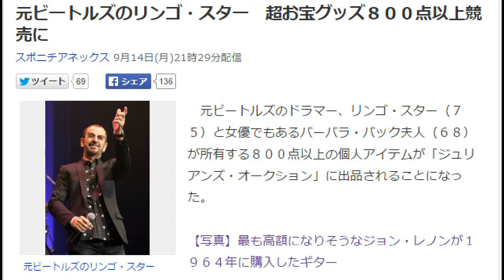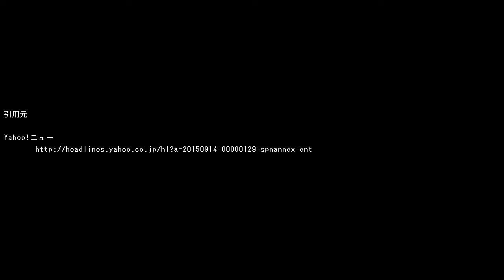元ビートルズのリンゴ・スター 超お宝グッズ８００点以上競売に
元ビートルズのドラマー、リンゴ・スター（７５）と女優でもあるバーバラ・バック夫人（６８）が所有する８００点以上の個人アイテムが「ジュリアンズ・オークション」に出品されることになった。

【写真】最も高額になりそうなジョン・レノンが１９６４年に購入したギター

　きっかけは１３年から１４年にかけてロサンゼルスのグラミー・ミュージアムで開催されたリンゴ本人の人生と音楽をテーマにした展示イベント。それに併せてリンゴは自宅の倉庫から“記念品”を探しだしていたという。しかしその後「このたくさんの品々と自分たちは今後どう向き合っていくんだ？ほとんどが２０年以上も見ていなかったし…」と苦悩。それがオークションへの出品につながった。

　目玉はリンゴ自身が１９６３年に購入し「キャント・バイ・ミー・ラブ」や「オール・マイ・ラビング」のレコーディングにも使ったラディックのブラック・オイスター・ドラムセットで落札価格は３０万ドル（約３６００万円）から６０万ドル（約７２００万円）。ポール・マッカートニー（７３）もこのドラムで自身初のソロアルバムをレコーディングしており、それが付加価値をもたらしている。

　ただし最も高額になりそうなのは故ジョン・レノンが１９６４年に購入したリッケンバッカーのギターで、ジョンは６８年にこれをリンゴにプレゼント。「ビートル・バッカー」とも呼ばれるこのギターの落札予想価格は、事実上のレノン・アイテム？とあって６０万ドル（約７２００万円）から８０万ドル（約９６００万円）になると見込まれている。なお総額での落札価格は５００万ドル（約６億円）から１０００万ドル（約１２億円）。オークションは１２月４日と５日に米ビバリーヒルズで行われる。